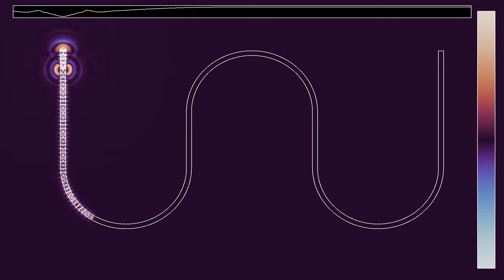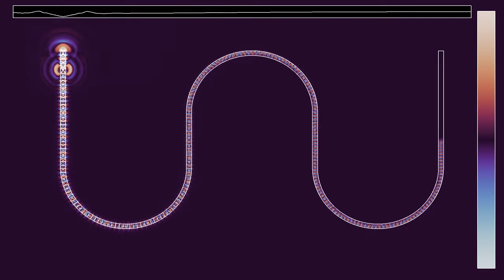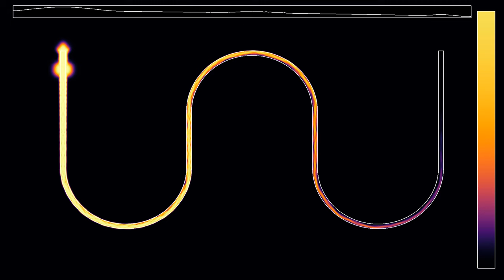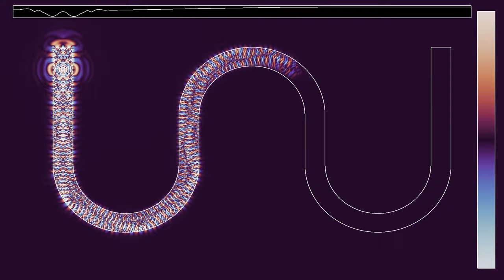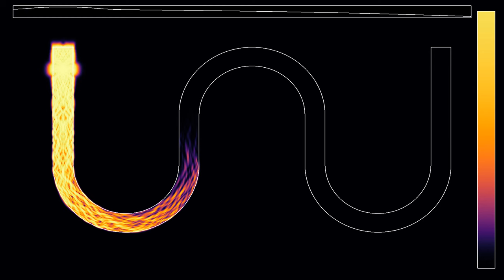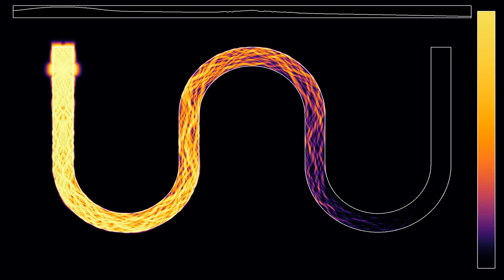Optical fibers, single-mode vs multi-mode (4K, crf 18)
This video is published with two different compression factors. The current version has a smaller crf (constant rate factor) of 18, while the companion video has a larger crf of 28, meaning more compression loss. The aim is to find out whether the crf has any impact on YT re-encoding corruption, which has affected some videos on this channel lately.
This simulation of optical fibers is inspired by parts of the video that was pointed out to me by Jeroen from Huygens Optics, whom I thank here for that. A similar set-up has been shown previously on this channel, see for instance , but the difference here is that the wave source keeps pulsating throughout the simulation, as opposed to a single pulse in previous videos.
The basic principle of wave guides or optical fibers is total reflection. Light in a medium with a higher index of refraction can be completely reflected on the boundary to a medium with a lower index of refraction, if it propagates at a sufficiently small angle with respect to the interface. Here the index of refraction of the fiber is 3, which is quite large compared to what is done in real life. In addition, the medium outside the fiber has been made dissipating, so that the light leaving the fiber does not interfere too much. The bar at the top of the simulation shows a one-dimensional cut through the displayed field.
The video has four parts, showing the same simulation with two different fiber widths two different color gradients:
Single mode, wave height: 0:00
Single mode, averaged wave energy (log scale): 1:40
Multi-mode, wave height: 3:27
Multi-mode, averaged wave energy (log scale): 5:08
In the first two parts, the fiber is thinner, and allows essentially one oscillation mode transversal the fiber. In the last two parts, the fiber is wider, so that several modes can coexist. If designed carefully, this principle can be used to transmit several different signals through a single fiber.
In the first and third parts, the color hue shows the wave height. In the second and fourth parts, it shows the wave energy, averaged from the beginning of the simulation, on a logarithmic scale. There are periodic boundary conditions between the top and lower boundaries, an oscillating boundary condition on the left, and an absorbing one on the right.

Color scheme: Parts 1 and 3 - Twilight by Bastian Bechtold